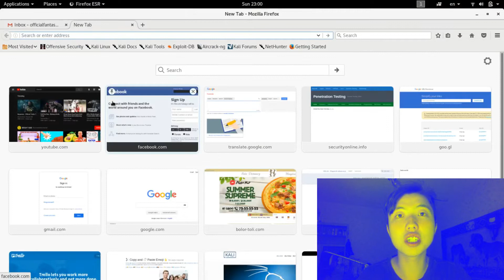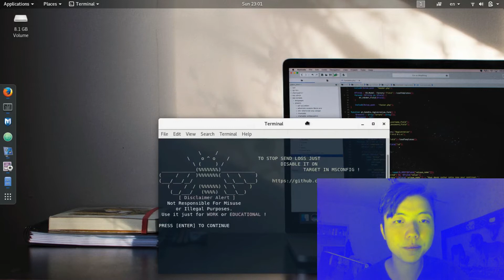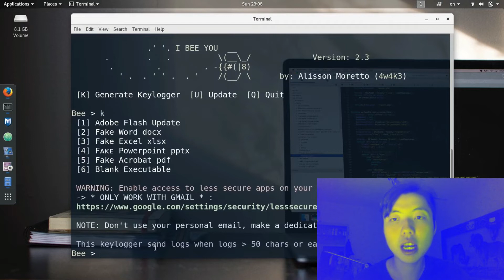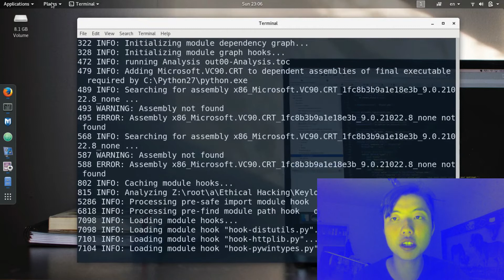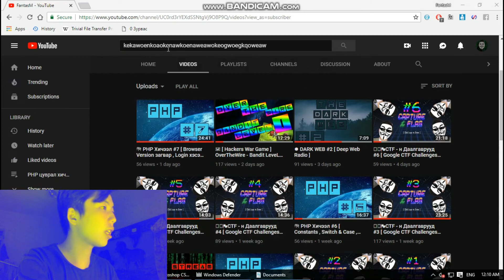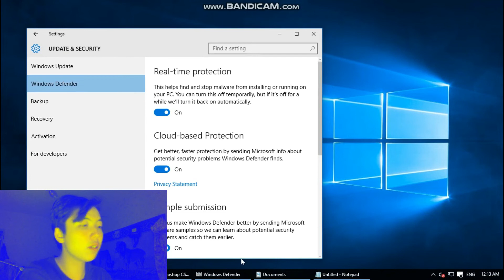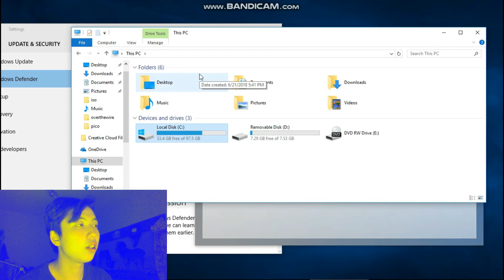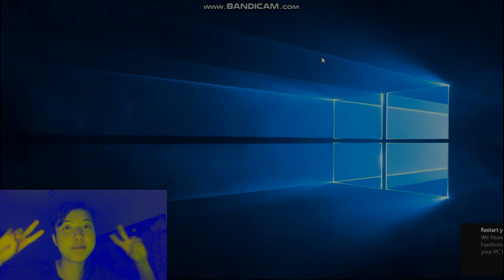💀 [ KeyLogger Хортой Файл Бэлдэх , Түүнээс Хэрхэн Сэргийлэх ]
☠️ Hacker Career:
⭐ Certifications: OSCP, OSEP